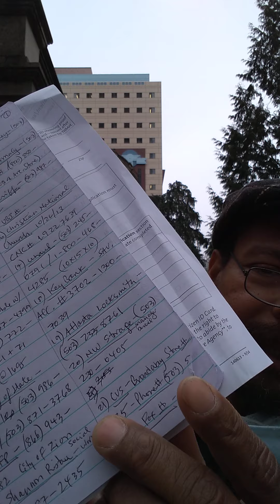Duclairon Kept From Establishing Life & Ministry - 2/4/22 vid 2 of 2